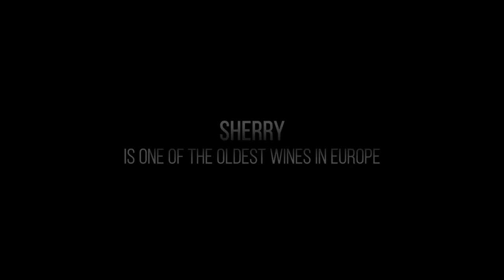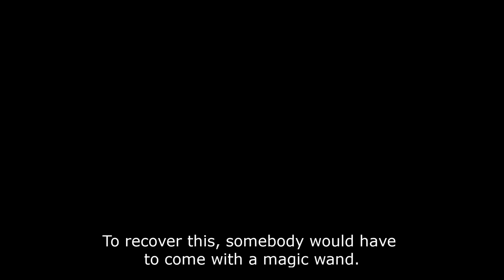SHERRY & THE MYSTERY OF PALO CORTADO - Trailer with English Subtitles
Original title: Jerez & el misterio del palo cortado

Directed by José Luis López Linares

Synopsis: What we taste in a glass of Sherry is not just the fruit and its ferment but also the peculiar flavour of a place to which the Gods have been invited and where they have found a home. Jerez, where wine has been made for the last 3.000 years, is a place of stories, legendary tales, and, most of all, mysteries.